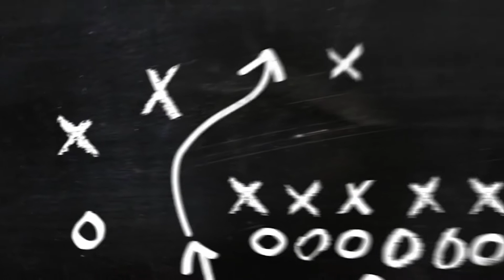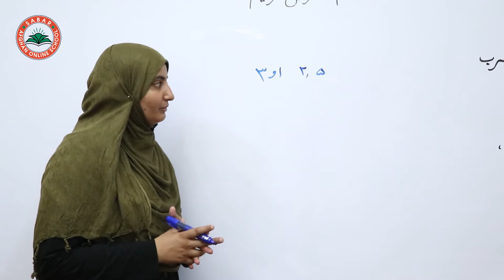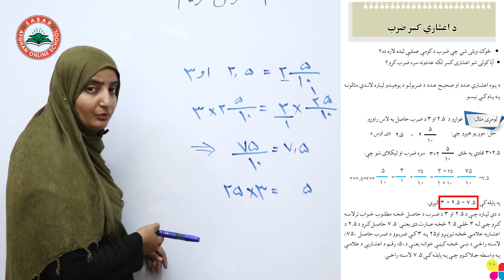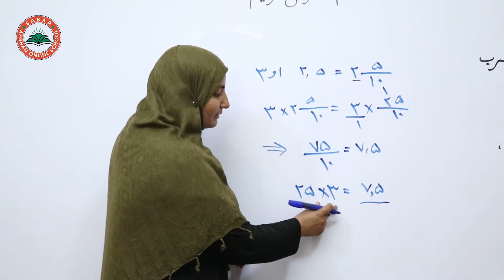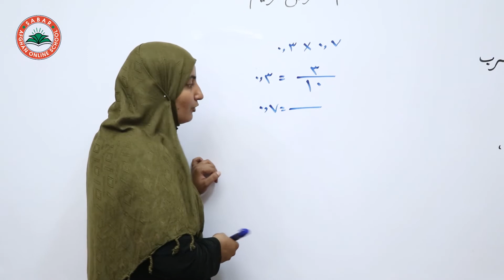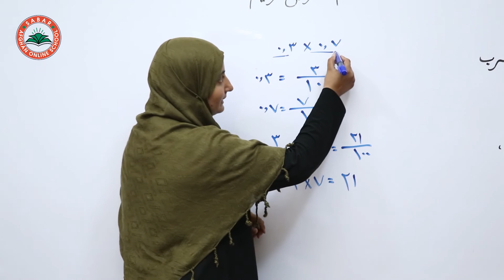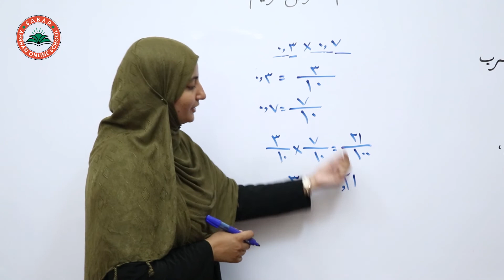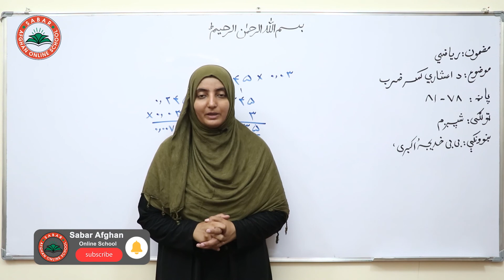Class 6- Math | Decimal Fraction Multiplication - lesson 17 /مقایسه کسرهاید اعشارې کسر ضرب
Decimal Fraction Multiplication,
د اعشارې کسر ضرب ,
 ضرب کسر اعشاری,

Class 6_ Lesson  17 -  Math   / د ریاضي کتاب  _  لوست ۱۷
شپږم ټولګی

Nargis_ Othmanzai
# انلاین مکتب
# انلاین ښونځی
# انلاین درسونه
# افغان انلاین مکتب
# انلاین ریاضی